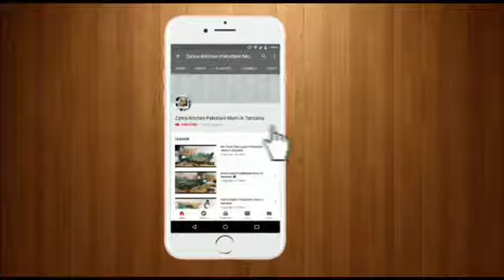Masala shikanji (lemon pani) pakistani mom in Tanzania